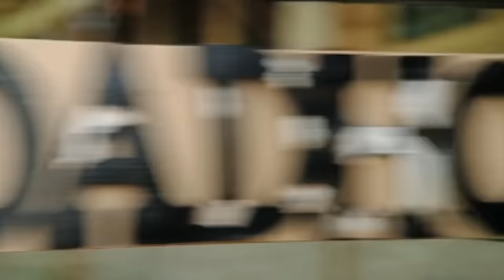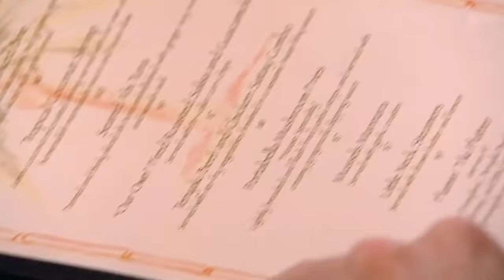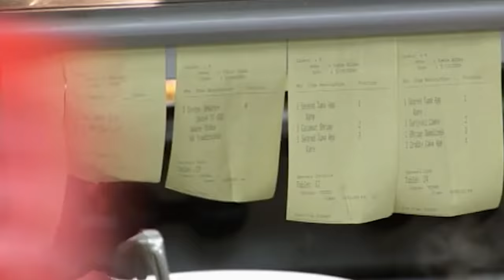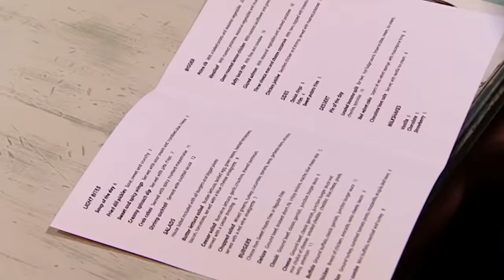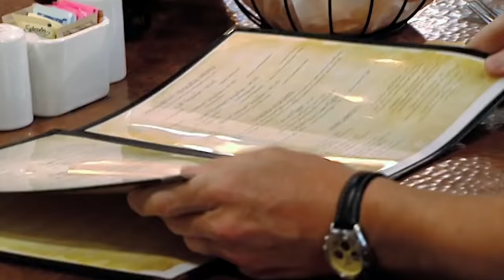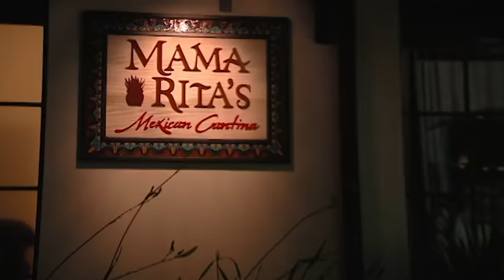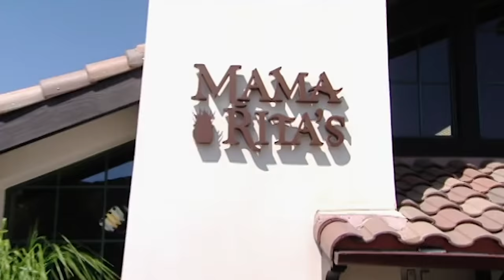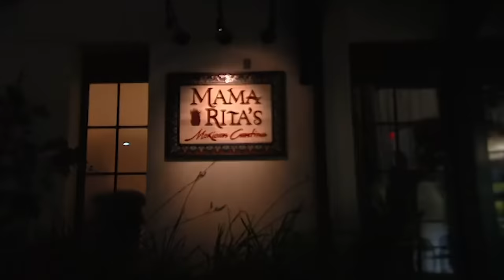The Worst Food From Season 3 | Part Two | Kitchen Nightmares | DOUBLE FULL EP